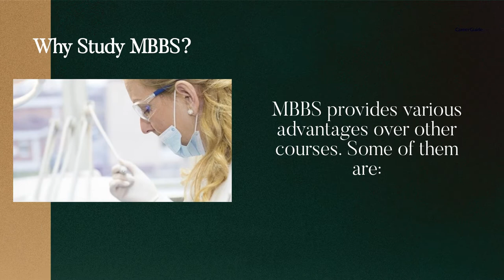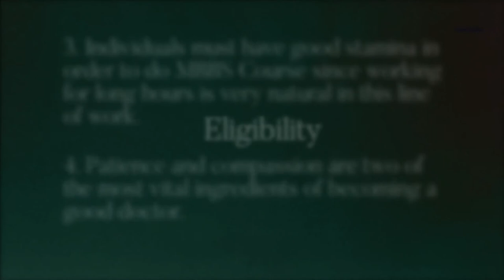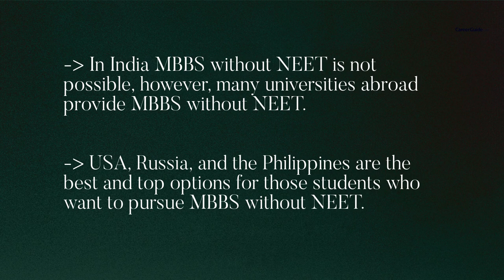Bachelor of Medicine and Bachelor of Surgery (MBBS) as a Career Option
Here is a video on Bachelor of Medicine and Bachelor of Surgery (MBBS) as a career option; watch the whole video to know about work profile, average salary, eligibility, and other important aspects you should know; before pursuing it...